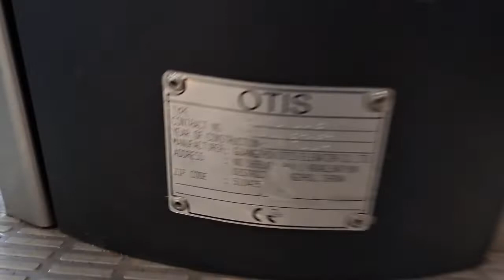OTIS Escalators - Marina Bay MRT Station, SG (Platform E, TEL)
After successfully installed elevators for the Downtown Line, OTIS was contracted again to supply elevators as well as escalators for the Thomson-East Coast Line (TEL), which opened in 2021. These escalators are OTIS 520 NPE as stated on the manufacturer's plaque under one of the handrail inlets. Elevators are just GeN2 MRLs, which look quite similar to the ones in Downtown Line stations.

Due to the station's stacked platform layout on the TEL part, there is another set of escalators that goes down to Platform F for trains heading toward Woodlands North. This particular set featured on this video goes to Platform E for trains heading to Gardens by the Bay.

• Brand: OTIS
• Manufacturer: Guangzhou Otis Elevator Co. Ltd.
• Installed by: Otis Elevator Company (Singapore) Pte. Ltd.
• Runs from-to (floor): B2 to B3 and vice versa
• Year installed: 2020
• Model: 520 NPE
• Arrangement: Parallel
• Balustrade type: Glass
• History: Original

Location: Marina Bay MRT Station (Thomson-East Coast Line)
City/country: Singapore (SG)
Type of building: Metro station